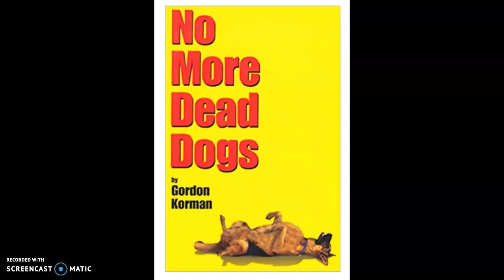No More Dead Dogs